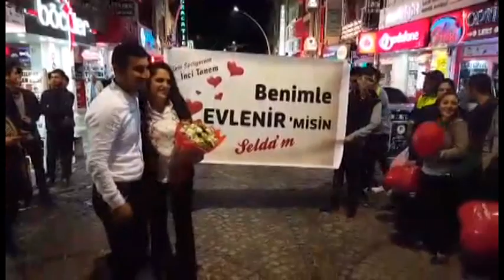Karaman’da sürpriz evlenme teklifi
Karaman’da kız arkadaşına sürpriz evlenme teklifi yapan genç, ilginç bir yöntem seçti.